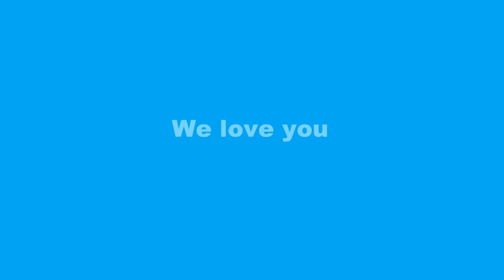A Tribute to Katie our Best Friend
Music: Best Friends sung by Pearl Bailey from the movie Fox and the Hound.